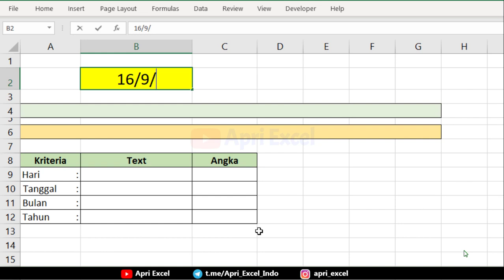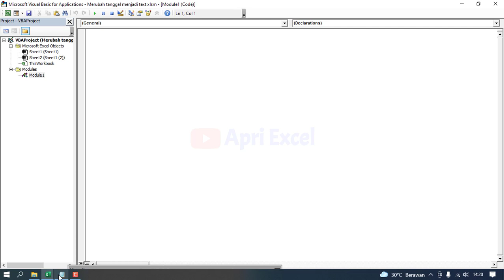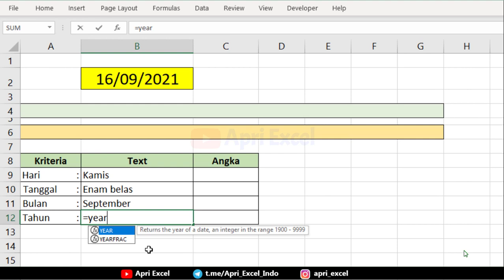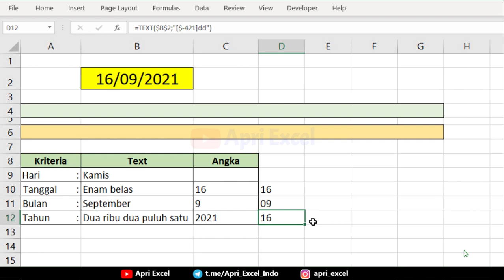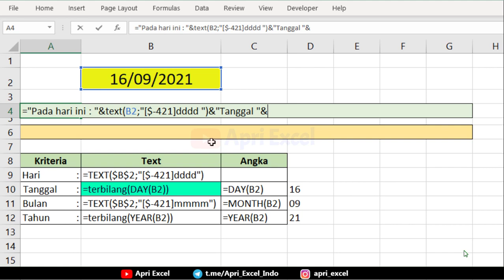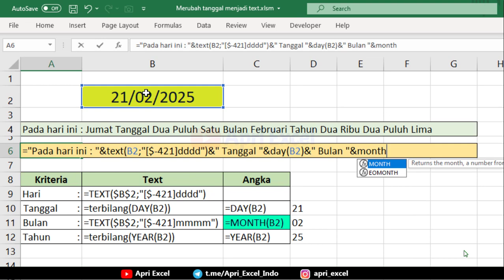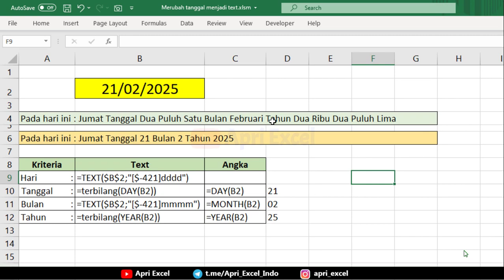cara gabung tanggal di excel ( rumus concatenate tanggal )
Untuk menggabungkan dua atau lebih kolom tanggal di Excel, Anda dapat menggunakan rumus CONCATENATE atau operator tanda "&". Anda juga dapat menggunakan fungsi TEXT untuk mengubah format tanggal ke dalam bentuk teks sebelum digabungkan. Namun, perlu diperhatikan bahwa format tanggal di Excel terkadang dapat berubah menjadi angka jika sel tidak diatur dengan benar. Jadi pastikan untuk memeriksa format sel sebelum menggabungkan tanggal menggunakan rumus atau fungsi.

untuk merubah tanggal menjadi text atau terbilang. kita bisa menggunakan beberapa rumus yakni rumus text maupun day, mounth dan year. yang nantinya akan di jadika teks. dengan bantuan rumus terbilang.